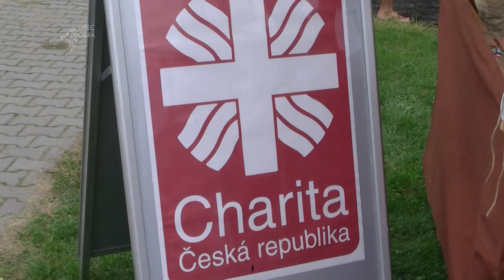Velká Doberská 2012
Velká Doberská 2012 proběhla dne 25. srpna 2012 v Dobré u Frýdku-Místku.
Vystoupili Lenka Filipová, Acoustic Irish, SAGAR, Acoustica, Bandjeez, Máma Mele Maso a mnoho dalších.